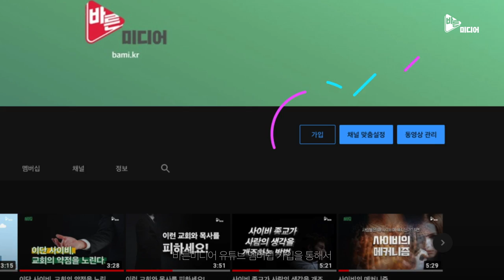종교 중독자들의 특징은?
목차

00:00 인트로
00:37 이분법적 사고방식
03:04 왜곡된 사고방식
05:15 극단적인 신비주의 추종
06:28 잘못된 믿음에 기인한 종교적 열심